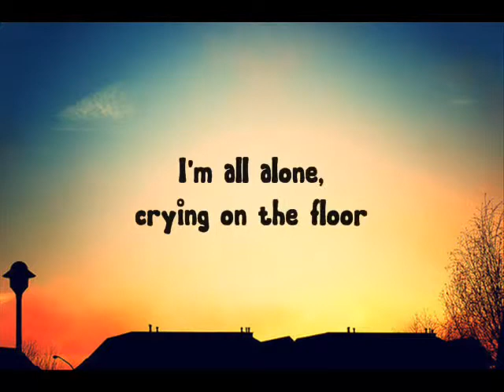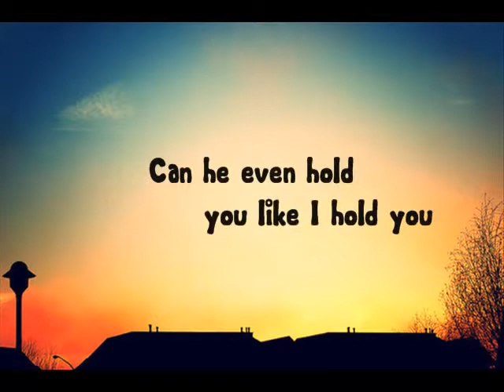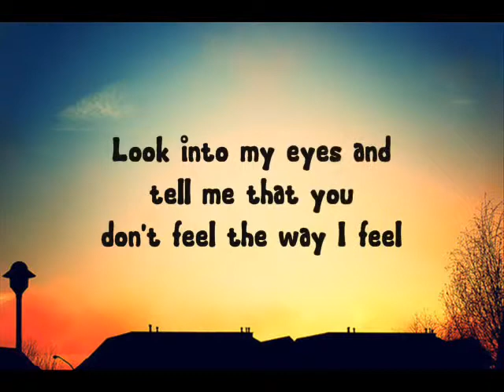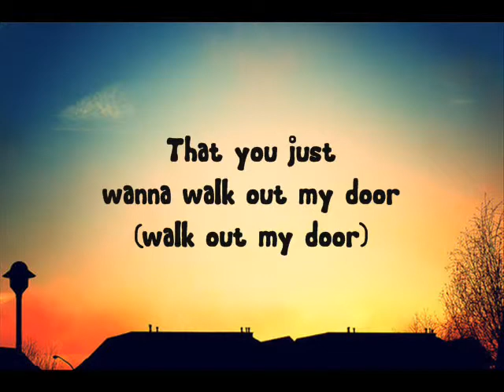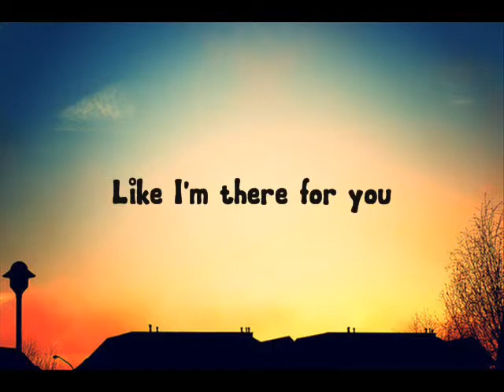Patty Cakes - ''Don't Tell Me'' Lyrics (Cover) (TVXQ- WHy did i fall in love with you)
Original song by, DBSK - Why Did I Fall In Love With You ?